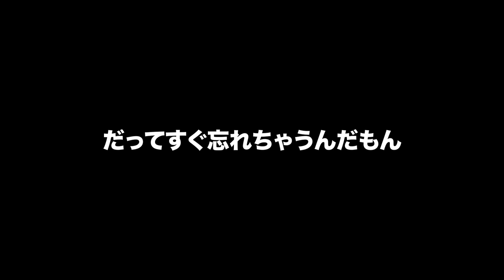やっと開封された私の部屋着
こんにちは、研ナオコです。
どうやら私には変な癖があるようです。
部屋着ちゃん達、ごめんね。

Hello! For those who don’t know me, my name is Naoko Ken. I’m 68 years old. I’ve been working as a singer for almost 50 years in Japan. I love to do fun things to make people happy. I sometimes do too much, so people think I am a comedian! Anyway, thank you very much for visiting my YouTube Channel. I hope you enjoy my videos!!